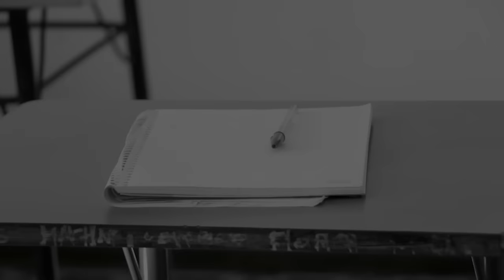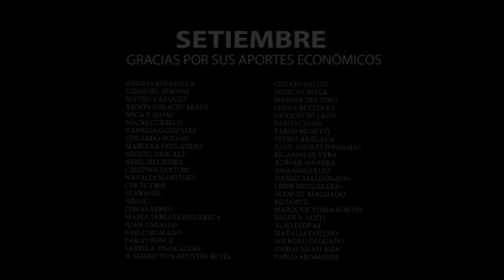¡PATRICIA MADRID fulminó a LACALLE y a HEBER: "No se pueden hacer los distraídos"! | ZIN TV